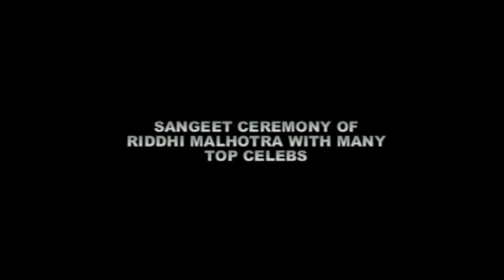SANGEET CEREMONY OF RIDDHI MALHOTRA WITH MANY TOP CELEBS